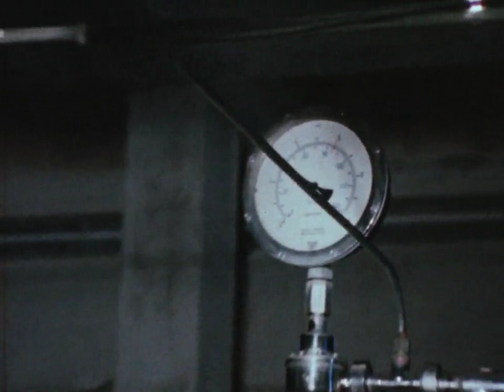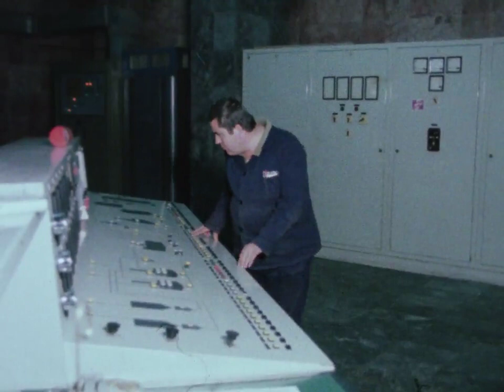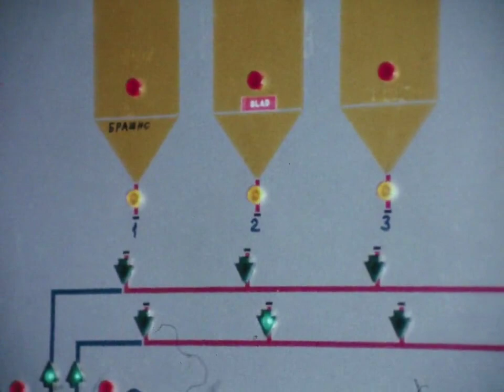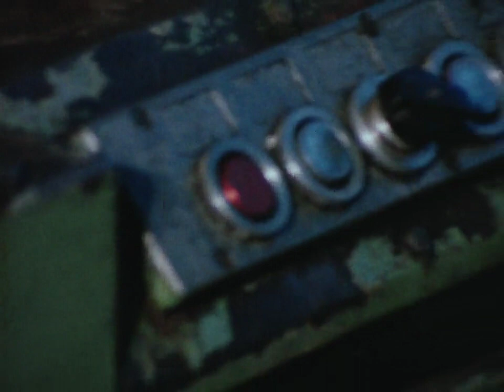Idam, Idam Sakam Da Bidam - Pivar 1983